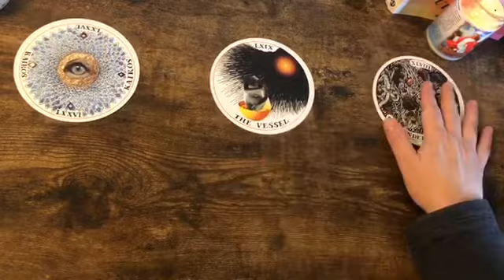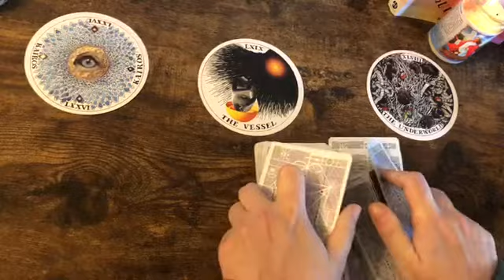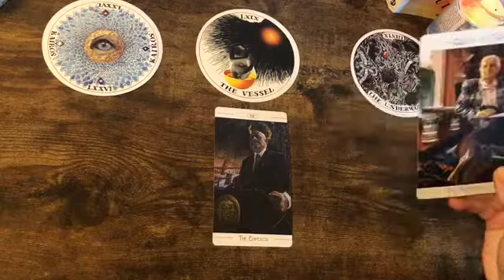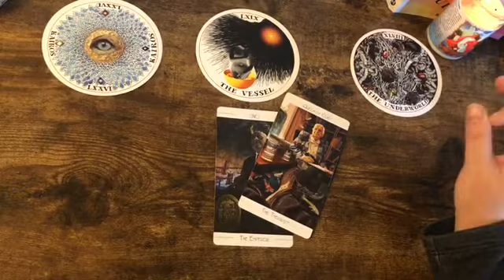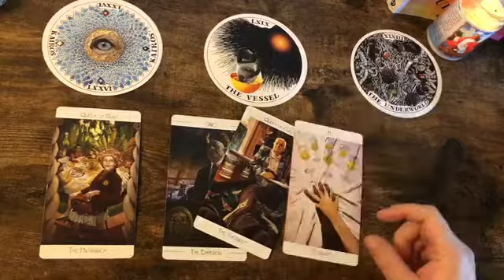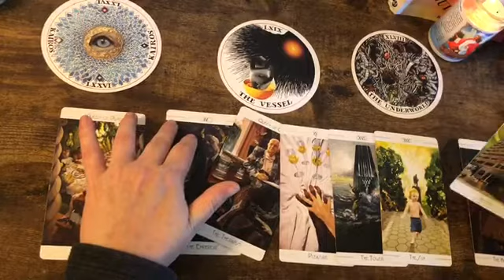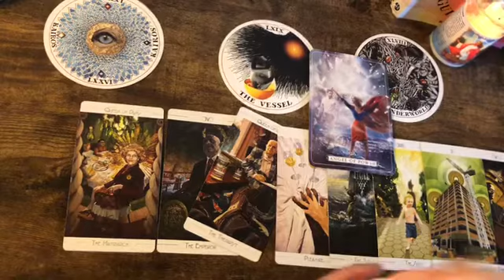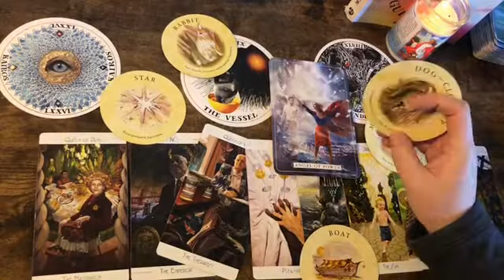Capricorn 🌟 “It’s In The Works❕”🌟 Next 48 hrs Tarot Oracle Read 2021